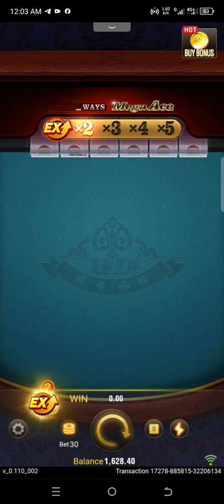mega ace casino game big win🔥🔥🔥